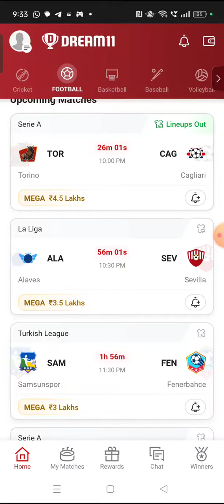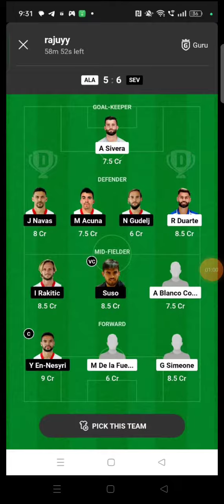SAM vs SEM FOOTBALL DREAM11 TEAM PREDICTION